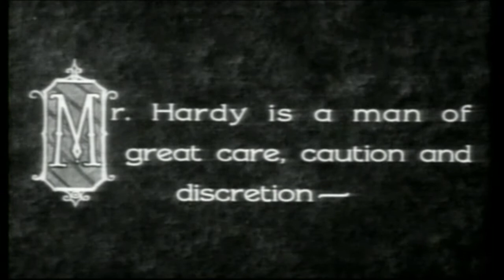Laurel & Hardy - Scene from "Be Big!" - A Hal Roach Short - 1930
Be Big! is a Hal Roach three-reel comedy starring Laurel and Hardy. It was shot in November and December 1930, and released on February 7, 1931.

Laurel and Hardy are almost on their way to Atlantic City with their wives, when Ollie gets a phone call from Cookie, a lodge buddy. Cookie tells Ollie that a stag party is taking place that night in their honor and reveals irresistible details of the event when Ollie says they won't be able to attend.

Ollie pretends to be sick and sends the wives on ahead, promising that he and Stan will meet them in the morning. The pair dress in their lodge gear and there are scenes of a lengthy struggle to pull one of Stan's boots off Ollie's foot. The wives then return having missed their train and with no obvious escape route Stan and Ollie take to a bed in fear and in response to Stan's plea of "What'll I do?", Ollie replies "Be big!".

Source: Wikipedia

Presented in Wide-Screen format. Celebrating Film Restoration and Preservation.